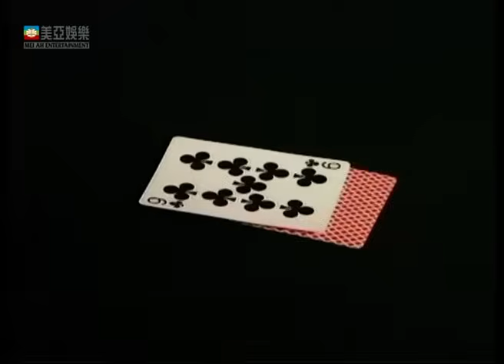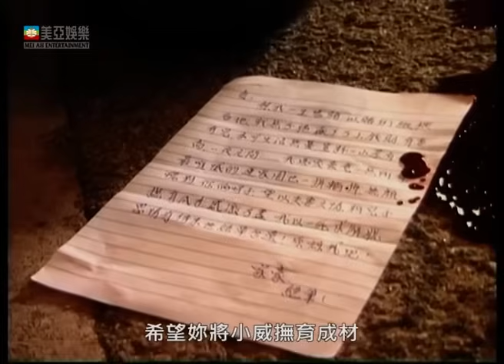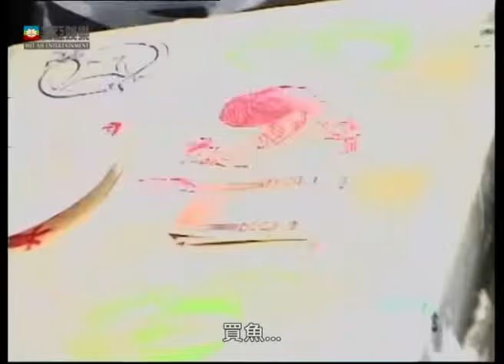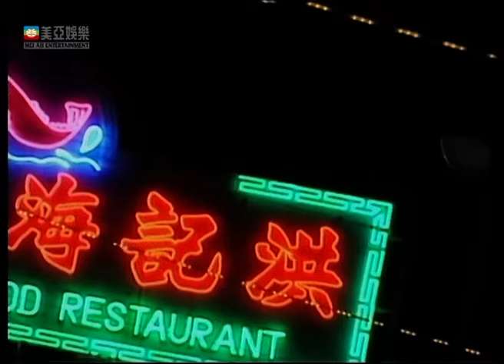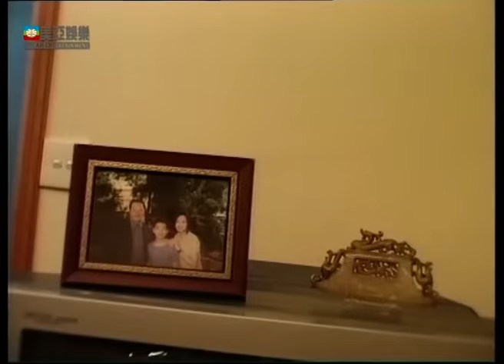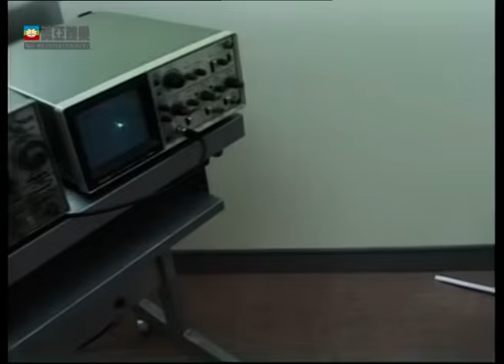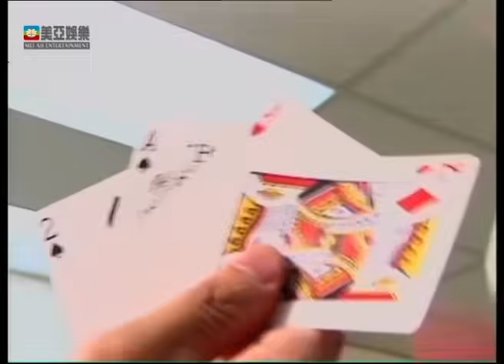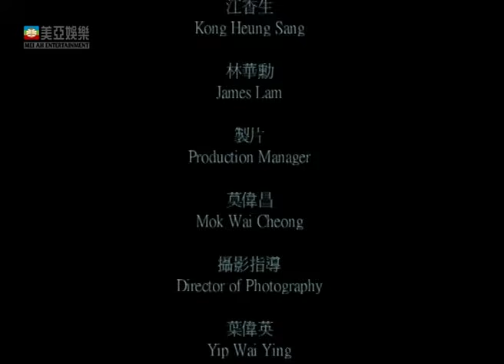港產喜劇｜風水賭神 (Feng Shui And Gambling)｜洪天明、李煒尚、梁敏儀、陳明君｜粵語MUITI-SUB｜2001｜美亞影院 Cinema Mei Ah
💥 天生就有超能力？！靠賭養家卻四處引來危機！
💥《熱血男人幫》《陰陽路九之命轉乾坤》黎繼明 導演。

主演：洪天明(Timmy Hung)、李煒尚(David Lee)、梁敏儀(Winnie Leung)、陳明君(Bessie Chan)

馮小威擁有第六感預測力，每當情勢危急時，這種力量就會出現。父親馮嘉豪是個賭徒，馮小威自小就對賭術極有研究。 小威結識了精通家傳風水術的少年鐘志強，兩人決定以賭術，預測能力與風水結合，聯手共闖天下。數年間，馮小威與鐘志強因賭博而賺了不少錢，成為小富。小威的父親當年是死於賭皇方漢手上，然而小威這時認識了方漢女兒方美雪，發展了一段感情。美雪知父親隻手遮天，曾勸小威不要與父親對抗，小威一度為此離開美雪，但從此陷入感情煩惱，失去了第六感；美雪知道小威的決心，決定支持小威；但這時方漢竟把女兒擄走，令小威因陷於煩惱而再失法力，眼見小威要敗於方漢之手。